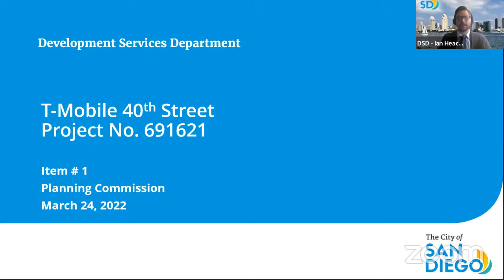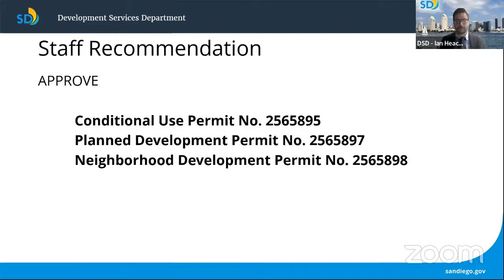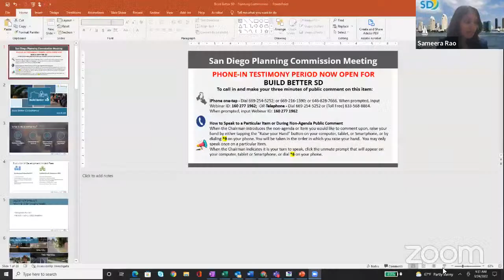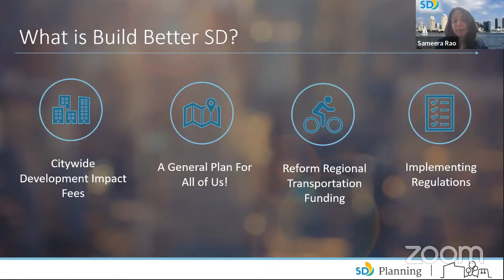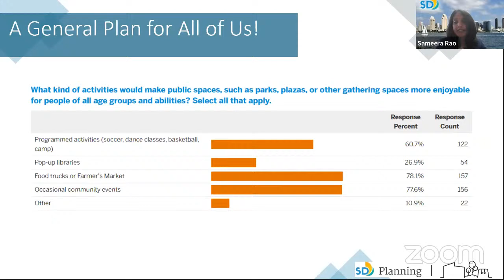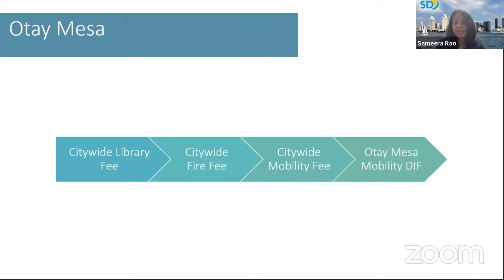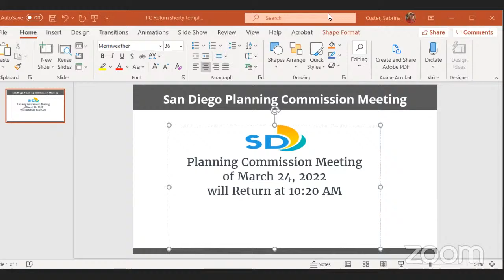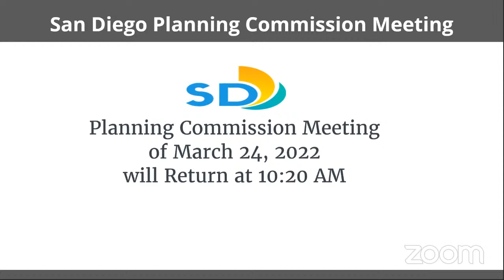PLANNING COMMISSION MEETING of March 24, 2022